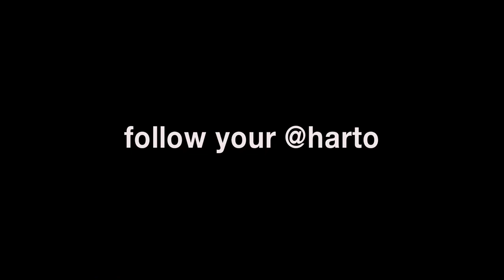Drinking Game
A spoonful of sugah!

NEW MY DRUNK KITCHEN ON THURSDAY! :D